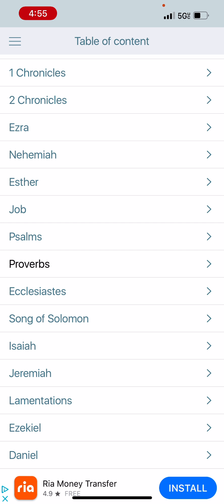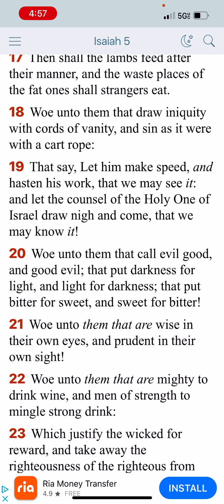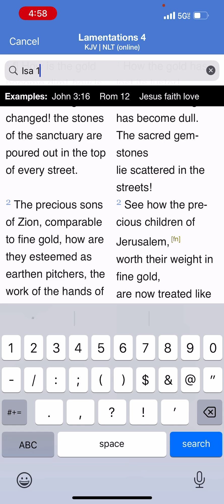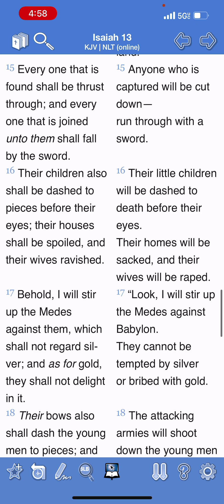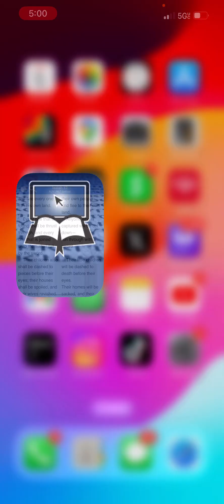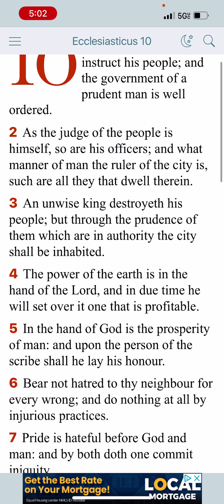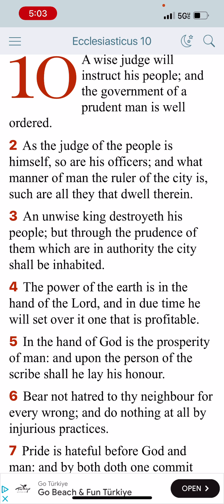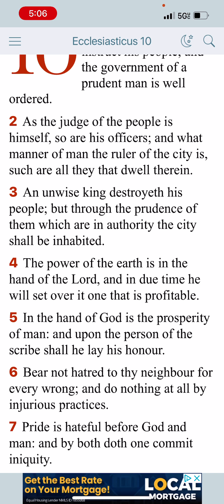When YAHAWASHI Returns All Things Will Be Set Back Right